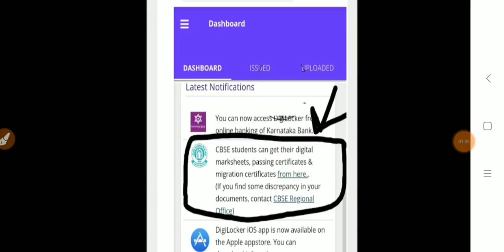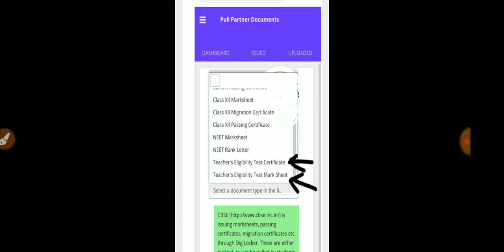Ctet 2018 marksheet and certificate download// ctet marksheet kaise download kare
Digiloacker ctet marksheet, ctet marksheet, ctet marksheet download, how to download ctet marksheet,ctet certificate, ctet certificate download, download ctet marksheet, ctet marksheet, ctet download marksheet
Ctet marksheet